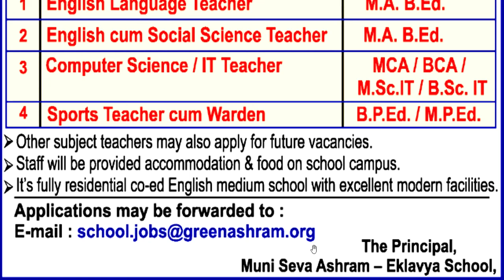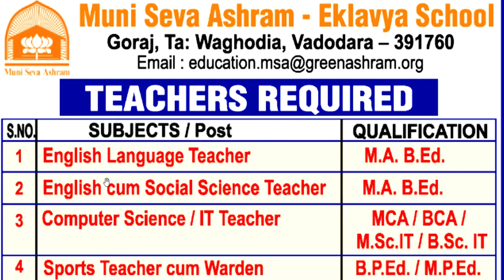EKLAVYA RESIDENTIAL SCHOOL से टीचर की वैकन्सी | वेतन+आवास+भोजन | कोई फीस नहीं | NO EXAM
EKLAVYA RESIDENTIAL SCHOOL से टीचर की वैकन्सी | वेतन+आवास+भोजन  | कोई फीस नहीं | NO EXAMkgbv B.ED/BTC सभी को मौका | कस्तूरबा गांधी शिक्षक भर्ती केसे फॉर्म भरे? कहाँ भरे ?सरकारी टीचर बने | 442 स्कूल 3094 शिक्षककस्तूरबा गांधी शिक्षक भर्ती केसे फॉर्म भरे कहाँ भरे सरकारी टीचर बने पूरी जानकारी
tgt eligibility
pgt eligibilty